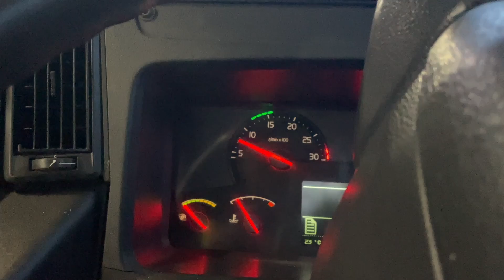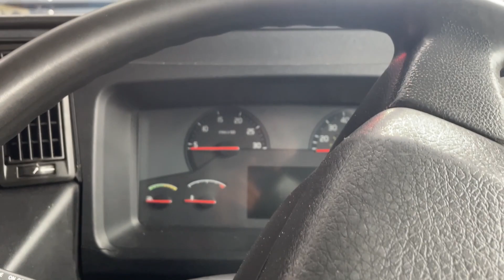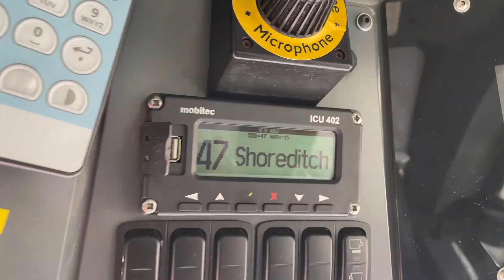30 Days In The Life Of London Bus Driver | Day 15